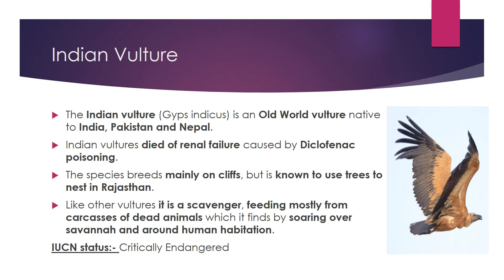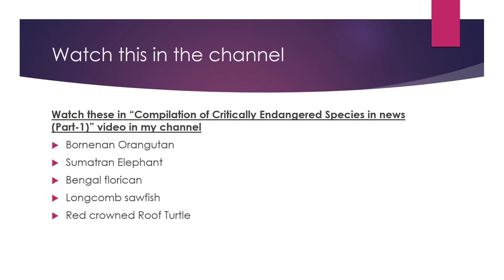UPSC 2017-Compilation of Critically Endangered species in news(Part-2) (Find out in less than 2 min)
Know about Crested Black Macaque, Great Indian Bustard, Indian Vulture, Gharial, Bangladesh Hoolock Gibbon which are critically endangered in IUCN red list in this video.

Watch the Playlists According to the UPSC IAS Prelims Syllabus

This channel gives you ONE SHORT AND CRISP IMPORTANT CURRENT AFFAIRS VIDEO DAILY so that these will be in sync with you daily preparation.